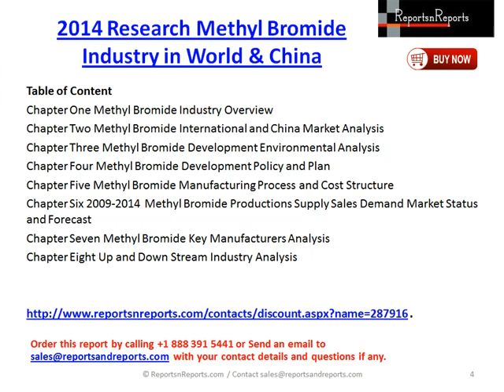Methyl Bromide Market in Global & China Research 2014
2014 Deep Research Report on Global and China Methyl Bromide Industry
Table of Contets
Chapter One Methyl Bromide Industry Overview
Chapter Two Methyl Bromide International and China Market Analysis
Chapter Three Methyl Bromide Development Environmental Analysis
Chapter Four Methyl Bromide Development Policy and Plan
Chapter Five Methyl Bromide Manufacturing Process and Cost Structure
Chapter Six 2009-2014 Methyl Bromide Productions Supply Sales Demand Market Status and Forecast
Chapter Seven Methyl Bromide Key Manufacturers Analysis
Chapter Eight Up and Down Stream Industry Analysis
Inquiry for discount @
.Contact / Call for further information on “2014 Deep Research Report on Global and China Methyl Bromide Industry” report OR for any other market research and intelligence needs you may have for your business.